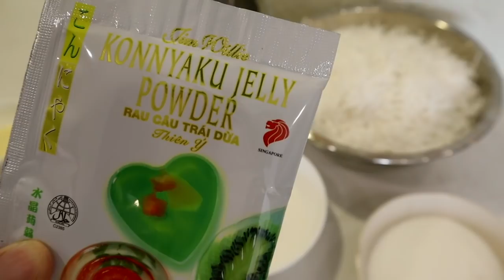Cách làm dừa dầm Hải Phòng | Kiên Hoàng | Gia Đình Cam Cam Vlog 33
Dừa dầm Hải Phòng là món ăn hot nhất mùa hè năm nay. Nó chinh phục tất cả mọi người vì từ một nguyên liệu quen thuộc có thể làm ra một món ăn hấp dẫn , gây nghiện như thế. Thật sự mình rất suy nghĩ khi các bạn ở xa như miền trung, miền nam nhắn tin cho mình ngỏ ý muốn ăn thử dừa dầm Hải Phòng nhưng không có đủ điều kiện để đi lại. Mình mua về ăn và tự nghiên cứu để làm. Mong được mọi người ủng hộ.

Nguyên liệu :
Phần thạch nước dừa và thạch nước cốt dừa :
Nước dừa xiêm : 1200ml
Nước cốt dừa : 150ml
Bột rau câu dẻo : 10gr
Đường : 1 thìa canh

Phần trân châu :
Bột năng : 130gr
Bột gạo : 20gr
Nước sôi già : 100ml

Phần nước dừa :
Dừa nạo sợi : 500-600gr
Nước sôi : 2-3 lít
Đường : 180gr
Nước cốt dừa : 250ml
Sữa đặc : 50gr
( Nếu thích ăn sánh hơn thì thêm 30gr bột năng hoà nước )

Cùi dừa non, dừa nạo sợi